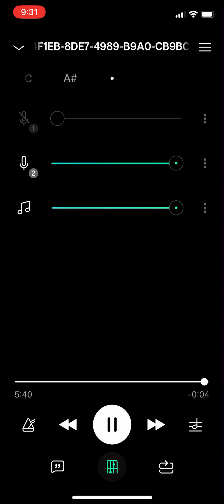Suspicious minds - show